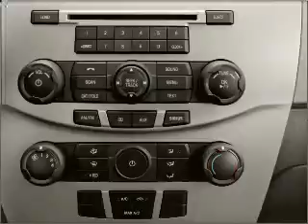2008 Ford Focus - FONTANA CA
Year: 2008
Make: Ford
Model: Focus
Trim: S
Engine: 2.0 liter inline 4 cylinder 16 valve
Transmission:
Color: Gray
Mileage: 49573
Address:
16005 VALLEY BLVD